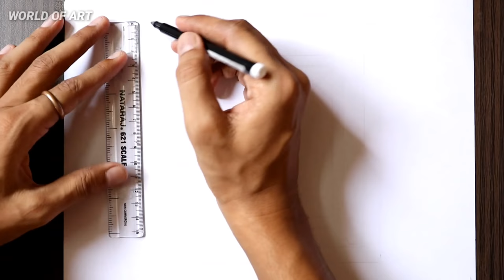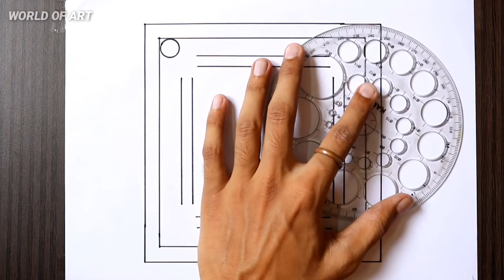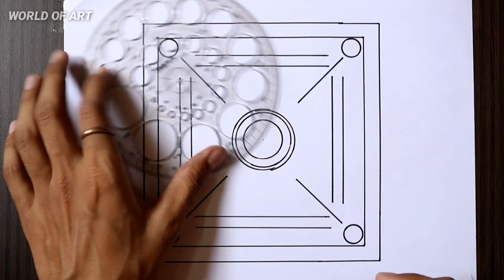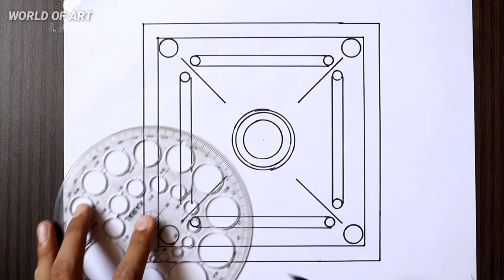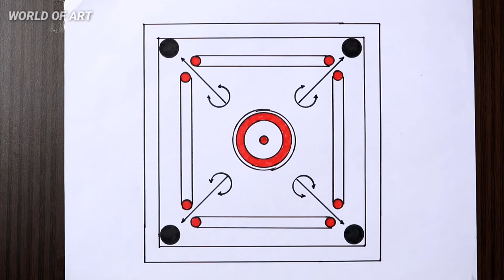Carrom board drawing step by step / How to draw Carrom board